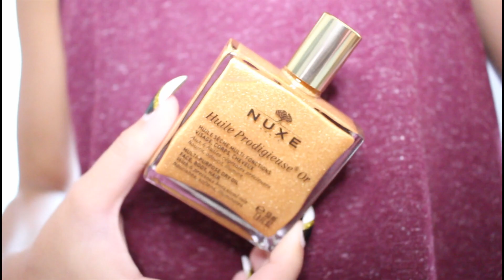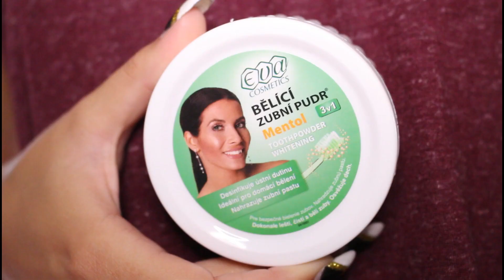Mé beauty novinky za září 2015 ♥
Co mám na sobě?
rtěnka: Sleek v odstínu Loved Up
top: Primark

Ty nejstylovější youtuberky zastupuje agentura GET BOOST, v případě zájmu o spolupráci pište na email a do předmětu uveďte mé jméno či přezdívku.